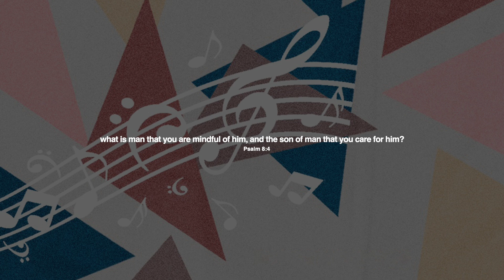Jeremiah Paltan - Sweet Melodies (Feat. Melody Adorno & IMRSQD)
AO1 Collective's Jeremiah Paltan is back with his first self produced single "Sweet Melodies" and has come together with Melody Adorno and IMRSQD for a beautifully wholesome love song to the Lord.